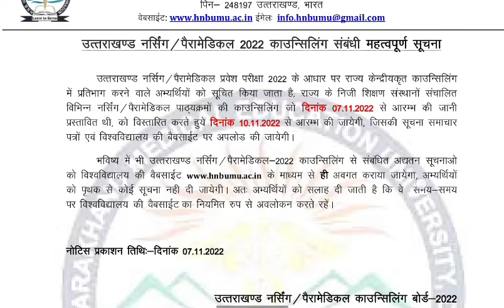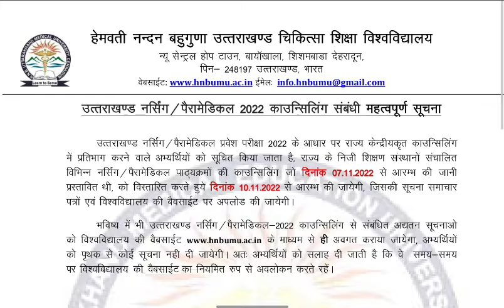आख़िर कब होगी HNBUMU की counseling ? ll official update regarding HNBUMU nursing counseling ll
Hello friends hope you are doing well..
In this video we discuss about HNBUMU nursing counseling 2022 ..
Hope this video help you guys a little bit 😊
Thanks